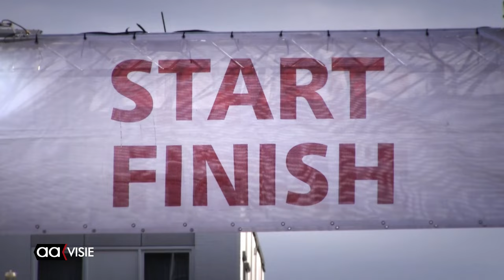Geniet na van de Profronde Almelo 2024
De 40ste editie van de Profronde Almelo vond gisteren plaats, met een dag vol wieleractiviteiten in het centrum van Almelo. De dag begon met de Dikkebanden race, waarbij jonge deelnemers in verschillende leeftijdscategorieën streden op het parcours door de stad. Vervolgens trok de reclame karavaan door de straten, waarbij diverse bedrijven hun producten het publiek in gooien. Daarna was het de beurt aan de profwielrenners, die in een spannende wedstrijd het tegen elkaar opnamen. Met als winnaar: Ramon Sinkeldam.